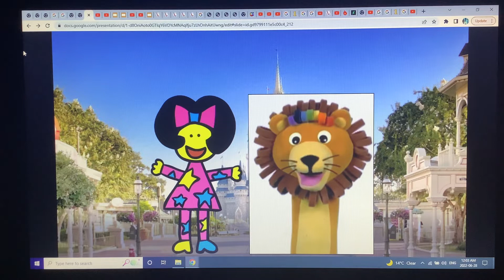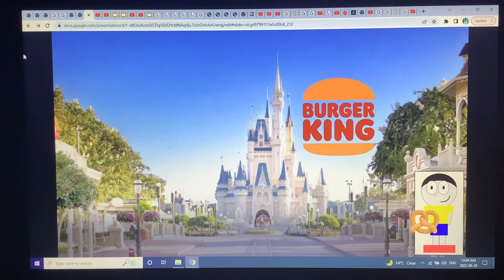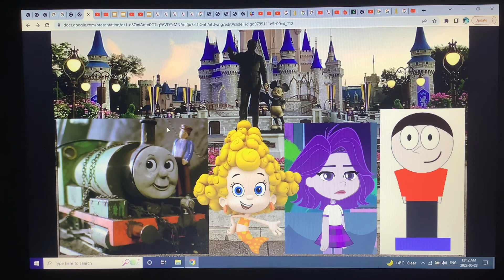Character Elimination Walt Disney World Episode 21: Rheneas And Strawberry’s Big Return!